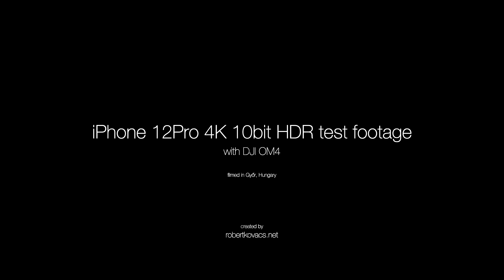iPhone 12Pro l 4K l 10bit l Dolby Vision HDR - Real World Cinematic Footage with DJI OM4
iPhone 12Pro 4K 10bit Dolby Vision HDR Sample Footage

location: Győr, Hungary